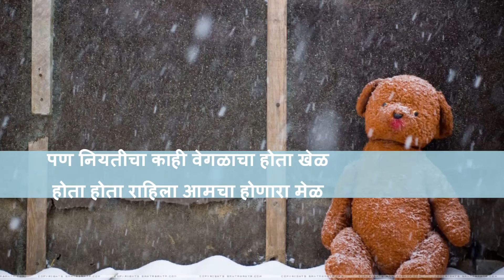Navi Palvi ....नवी पालवी ....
नवी पालवी. जगण्याचा कंटाळा रोजच येतो. निराश मन रोजच असते...पण तिला शप्पथ दिली आहे म्हणूनच जगण्याची हि पालवी रोजच उमलते. तोच . तिला माझ्यात आठवण्याचा हा एक प्रयत्न .